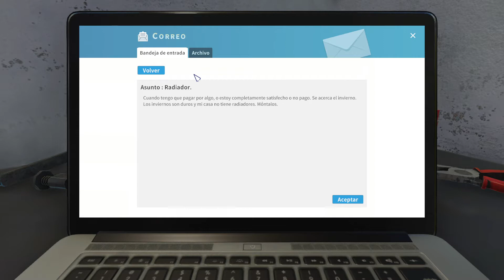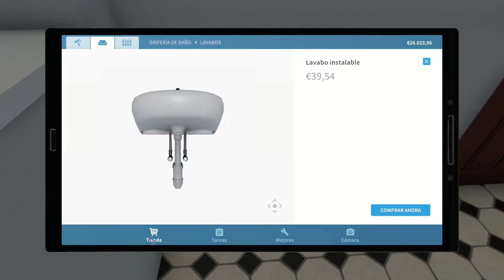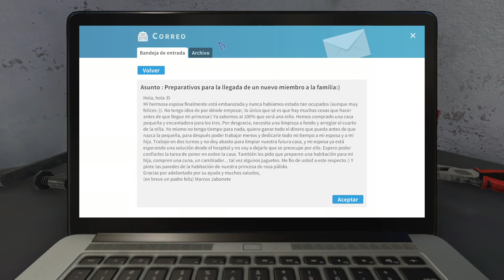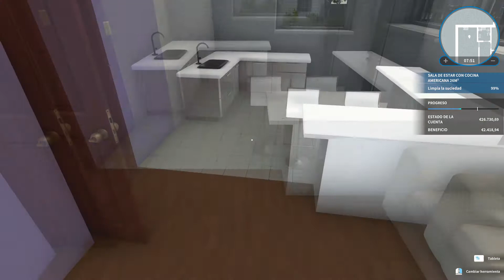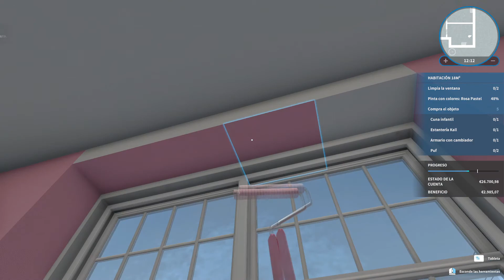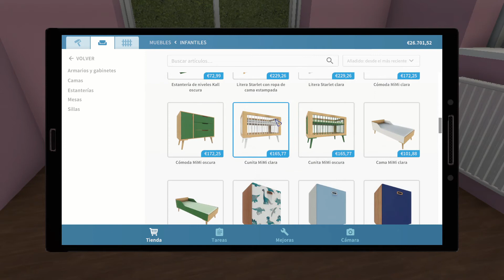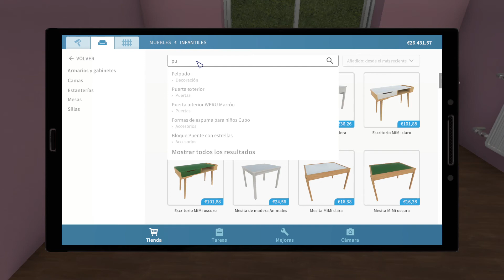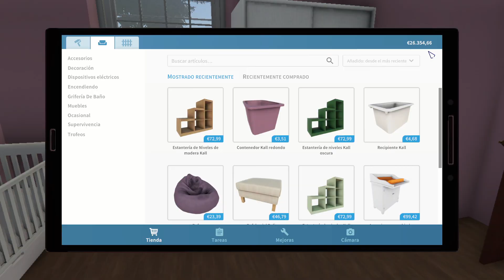HOUSE FLIPPER / #2 / Reformando Casas, Tu obrero virtual de confianza / Gameplay Español